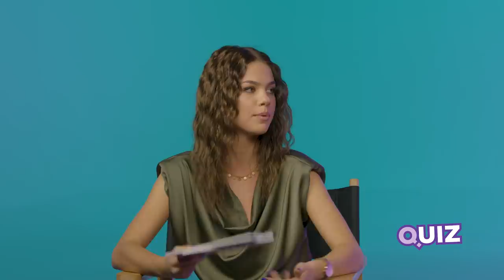ANDRIJA JO - NIKAD MI NIJE SMETALO STO ME SPAJAJU SA ANNOM | QUIZ powered by MOZZART | IDJTV